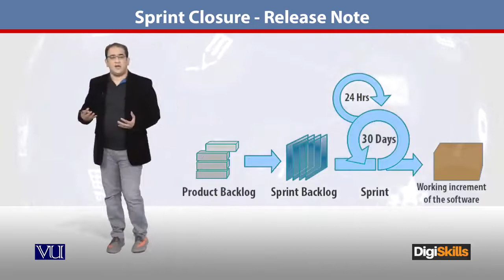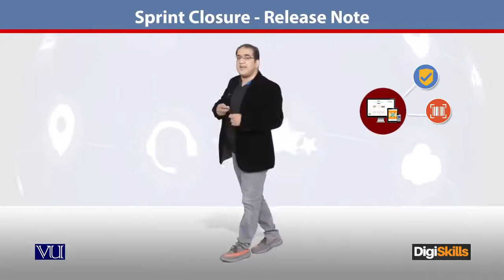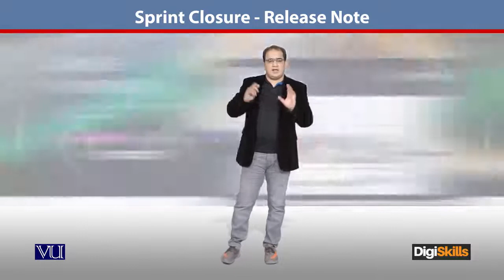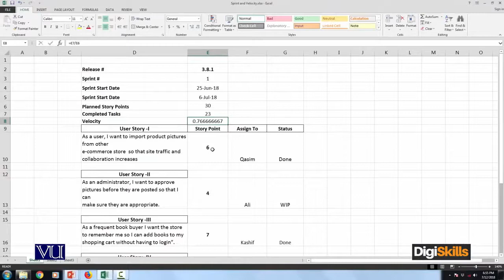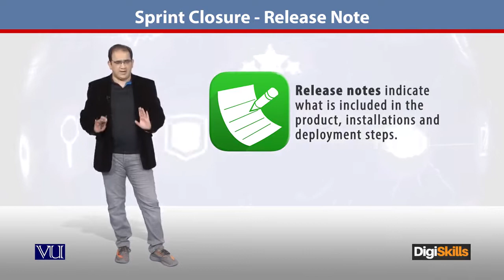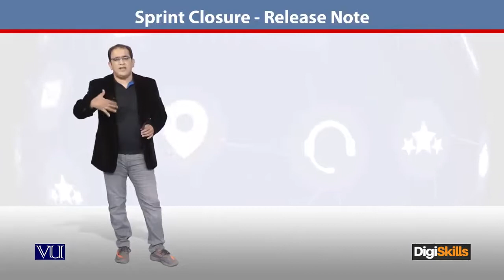E Commerce ¦ Project Management ¦ Sprint Closure Release